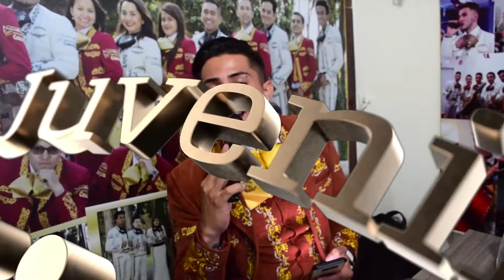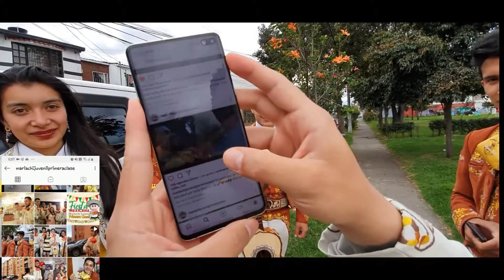Mariachi Juvenil Primera Clase Cumpleaños Fabio TeamProfe 8 Noviembre Mariachis Bogotá